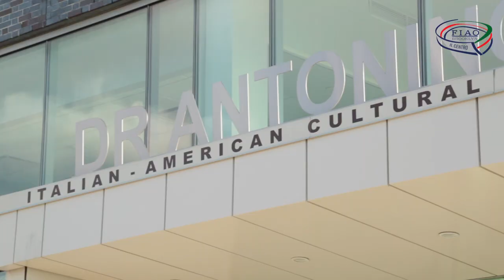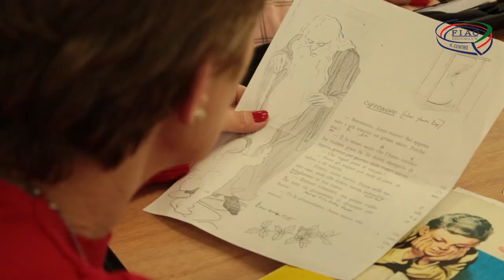IL CENTRO INFOMERCIAL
Il Centro is the first Italian American Cultural Community Center in New York City, owned and operated by the Federation of Italian American Organizations of Brooklyn. A place where our families learn, play, and celebrate together to make lifelong connections. Il Centro, a multi-level community facility outfitted with the most modern state-of-the-art equipment and technology, is an embracing venue for culture, education and quality of life programs for all.